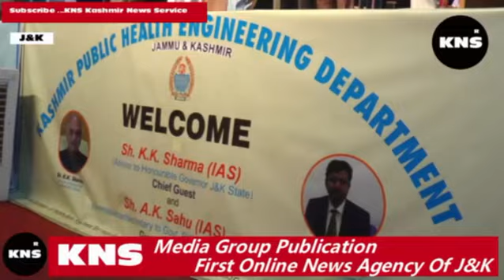Video: PHE function at Tagore Hall Srinagar